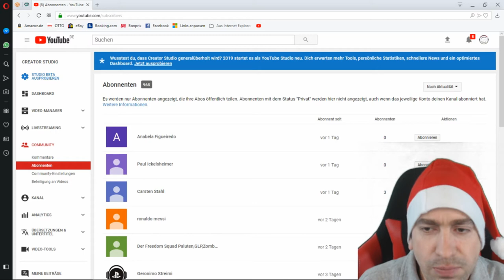Ravensburger Adventskalender - Türchen 21 + 22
Heute schauen wir in Türchen Nummer 21 und 22 des Ravensburger Adventskalenders!

 Andreas Stürmer
 Postfach 12 21 31
 55743 Idar-Oberstein